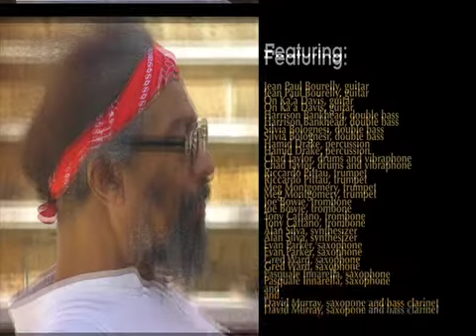3 Five (Butch Morris)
Ai Confini tra Sardegna e Jazz 2010 Celebrations, "The Holy Ghost and the Infinite Spirit of Albert Ayler"
Butch Morris Conduction #192, "Possible Universe"